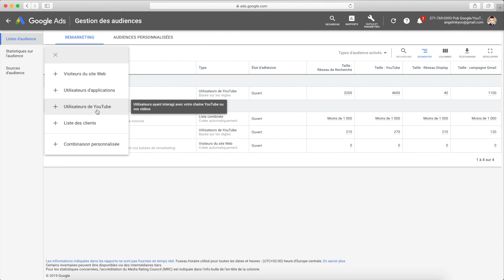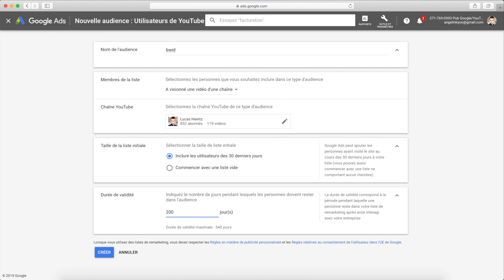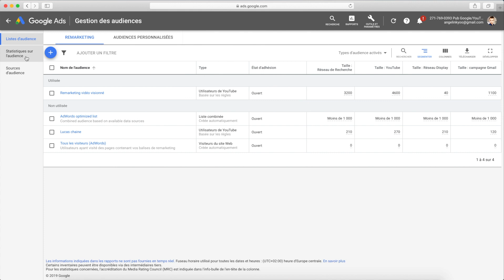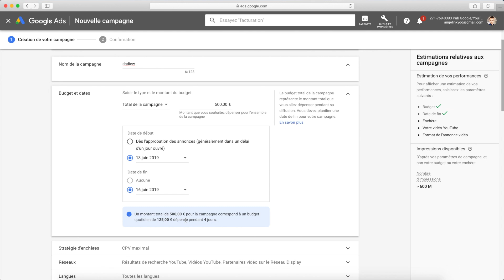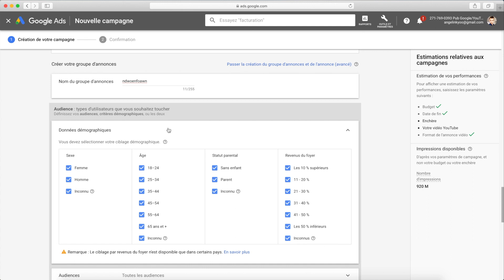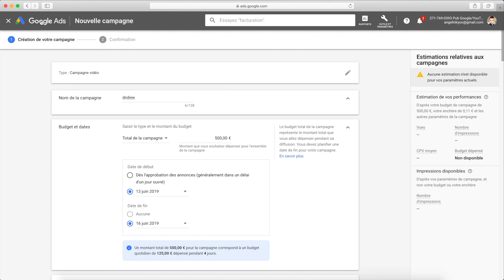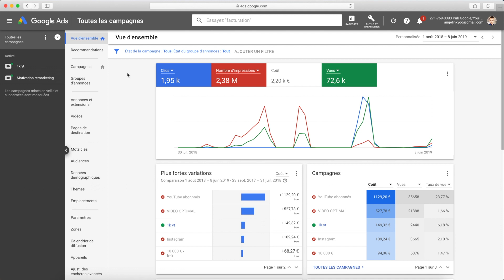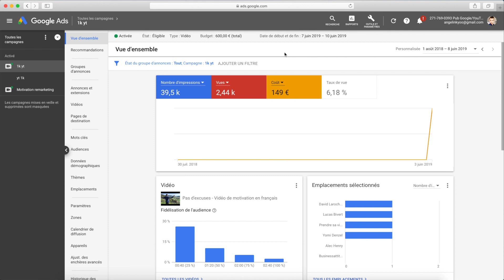Comment faire une pub YouTube ads (+10 000€)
Comment est-ce que vous pouvez faire une publicité sur YouTube ads et gagner plusieurs milliers d'euros grâce à ça. YouTube est un endroit de diffusion de publicité qui est très sous-côté, vous avez donc énormément d'opportunités en faisant des pubs sur YouTube ads. Dans cette vidéo je vous montre comment faire en filmant mon écran.